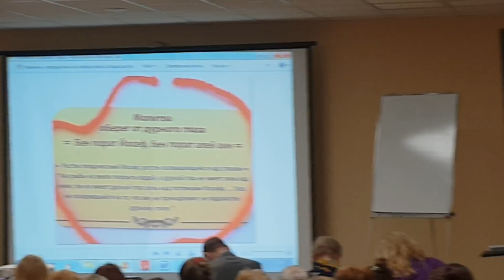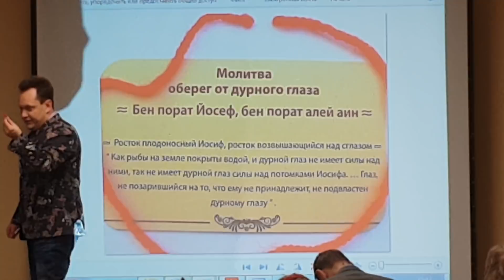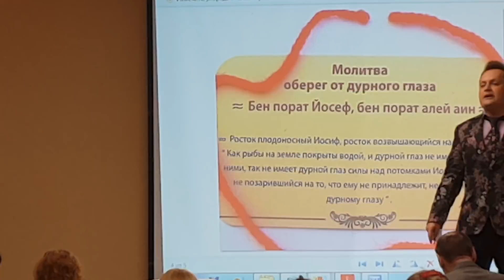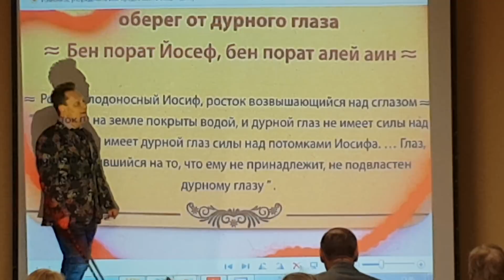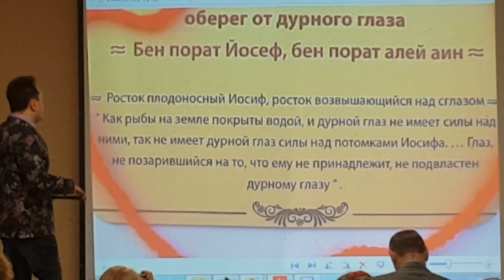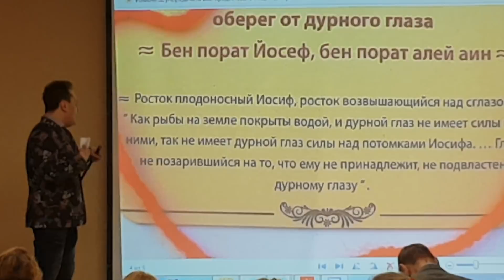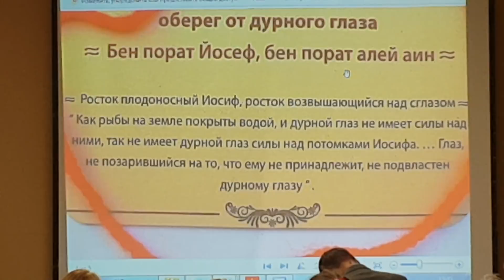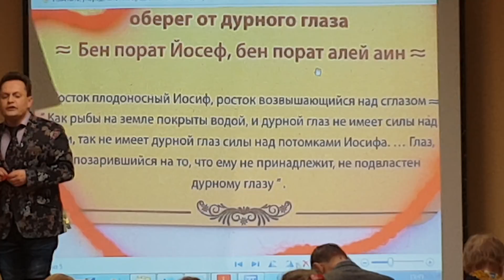Красная нить- защита!!! От 👿